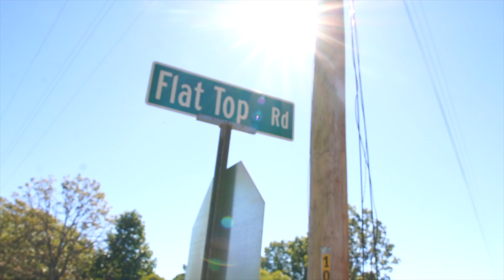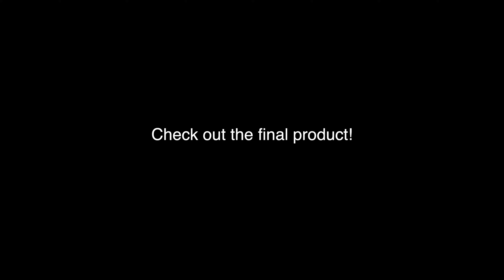Clients wanted their pond restored, we did it!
Joe and the team is back at it again up on a residential job in Soddy Daisy TN. Our clients really wanted their pond restored, once construction of the main road occurred, their pond would drain out every summer. Tag along as we grade the pond, bring out the heavy equipment, run into a major problem with the ground as it moves (yes, you read that correctly) as well as bring in 20 loads of red clay to help seal the bottom!

Let us know what you guys want to see next!